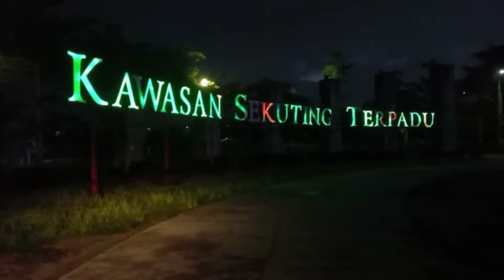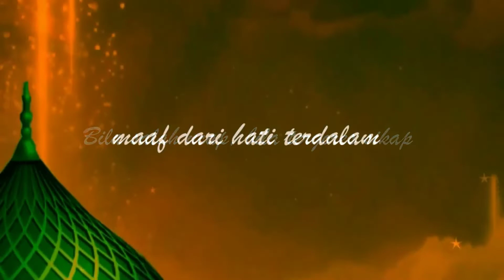Ucapan Selamat Hari Raya Idul Fitri 1443 H, Kompol Sukimanto, S.Sos., M.M Kapolsek Sekincau Lam-Bar